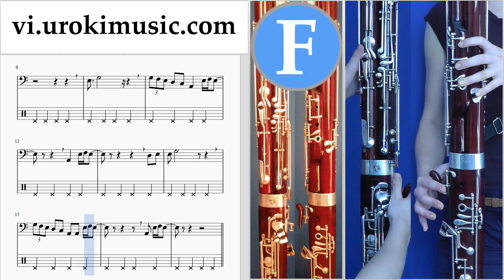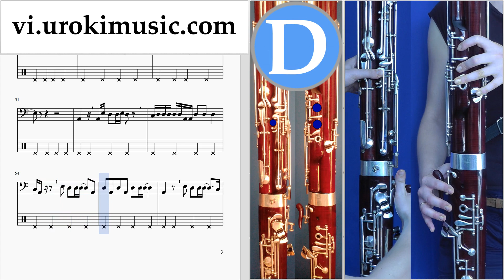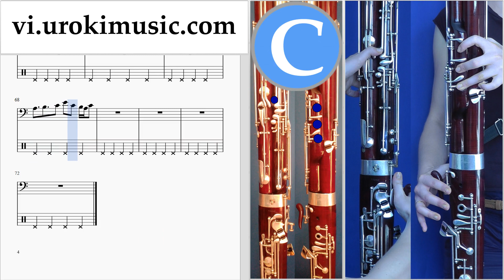Học Đàn Kèn Bassoon Dua Lipa - New Rules Hướng Dẫn Bài Hát Phần 2 um-i687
Học Đàn Kèn Bassoon Dua Lipa - New Rules Hướng Dẫn Bài Hát Phần 2 um-i687 Xin vui lòng viết trong các ý kiến, làm thế nào để làm cho bài học hữu ích hơn cho bạn?